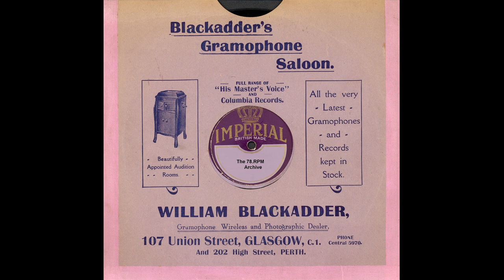Albert Ammons & His Rhythm Kings - Mile Or Mo Bird Rag(1936)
Albert Ammons & His Rhythm Kings - Mile-Or-Mo Bird Rag(Brunswick 02336)-(C.90574)(1936)